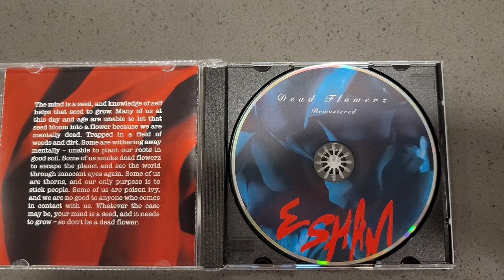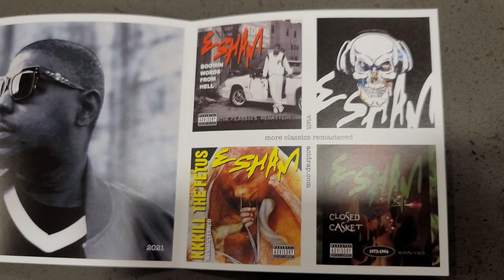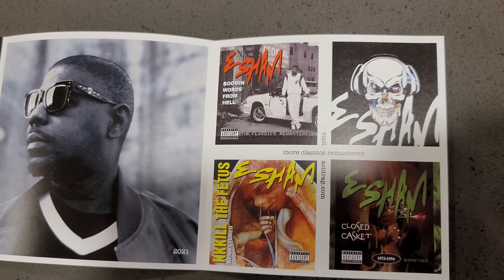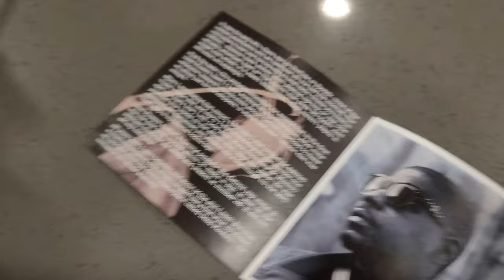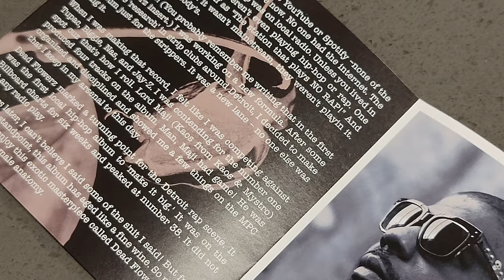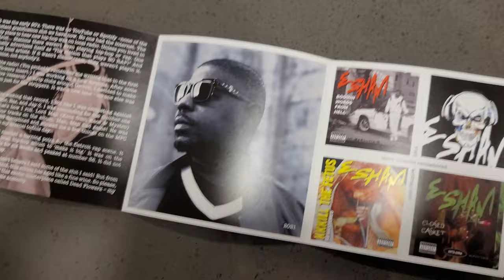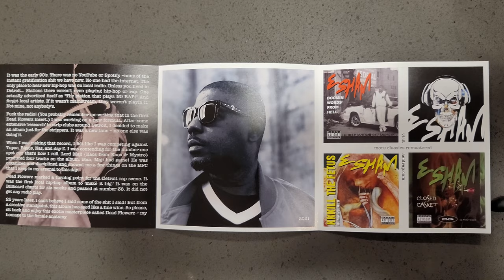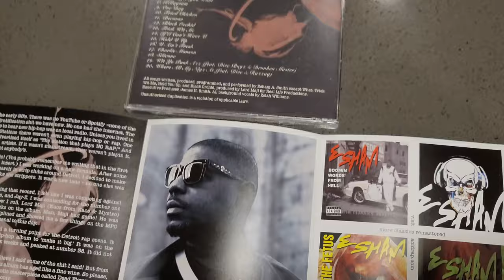Retro Reveal: Esham - Dead Flowerz (Remastered)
We checkout the new Remastered version of Esham's Dead Flowers! We check out the differences between this and the original and checkout the new graphics. This record is a classic. Let's checkout what the remastered version looks like!